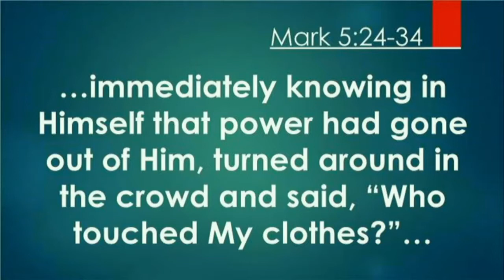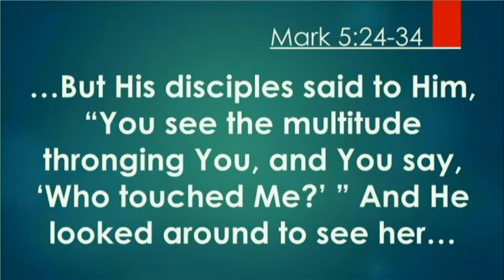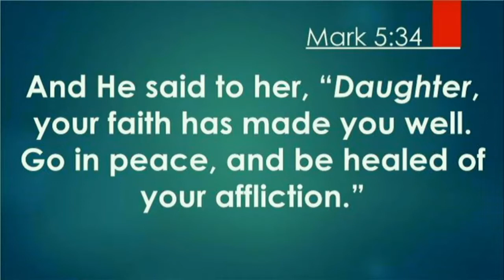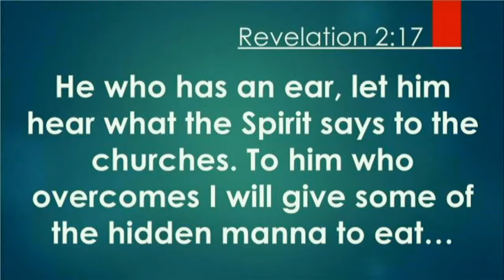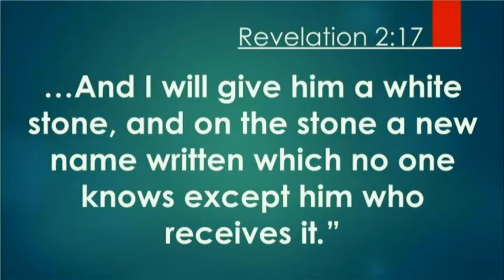A New Name by Pastor Jacques Venter - 22 September 2018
Come and join us every Saturday morning to study the Bible and worship together

Stanborough Park Seventh-day Adventist Church